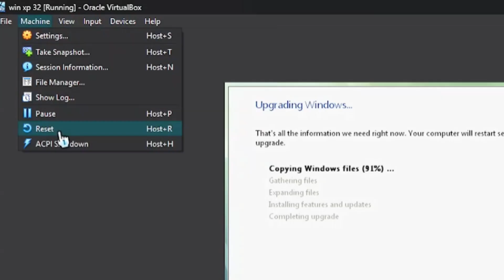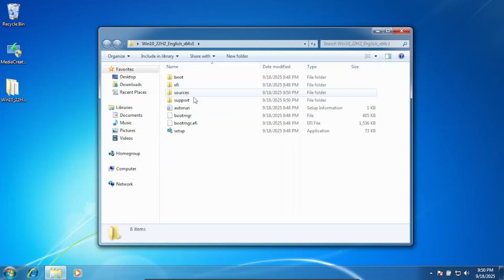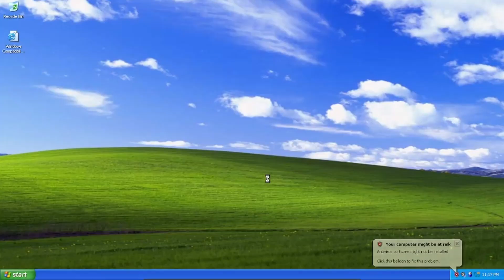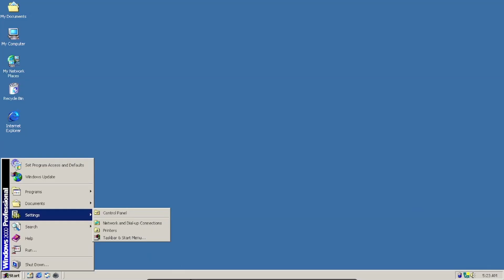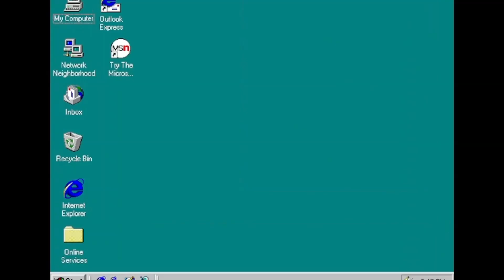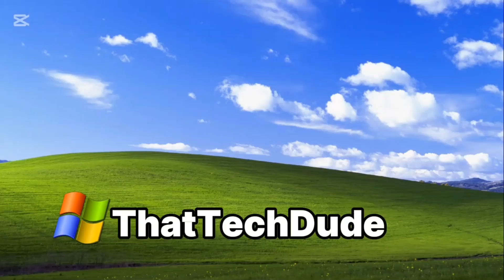What happens when you reset in the middle of a windows upgrade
this is a video on what happens when you reset in the middle of a windows upgrade